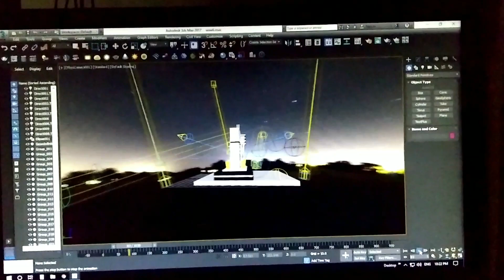animation for WASA in 2018